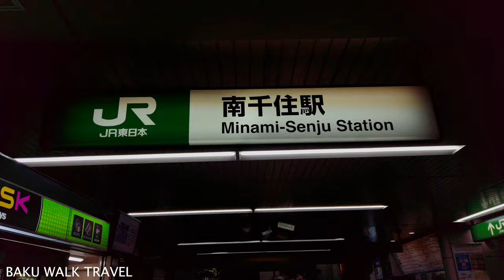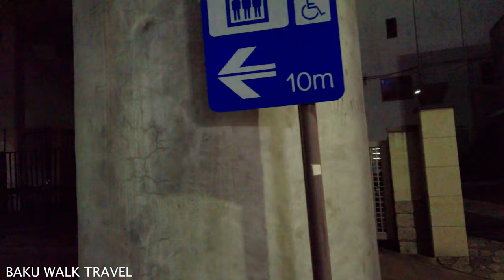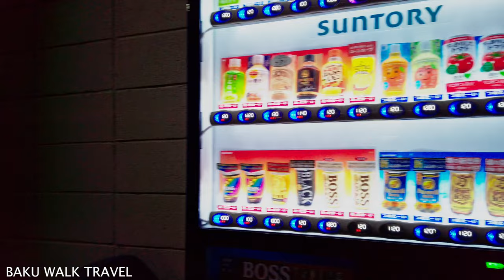[4K] Walk around Minami Senju